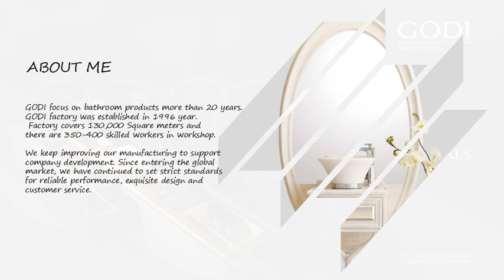GODI BATHROOMS COMPANY SANITARY WARE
GODI focus on bathroom products more than 20 years.
Our factory was established in 1996, located in Foshan city, China. Covers 130,000 Square meters and there are 350-400 skilled workers in workshop.